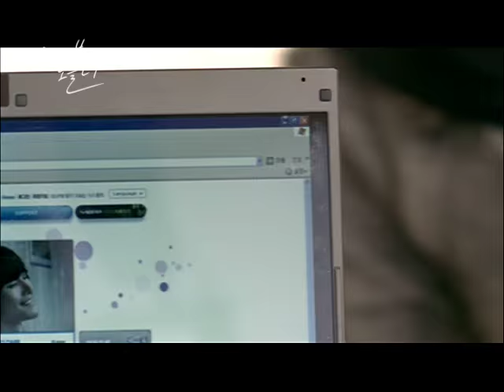Kim Jong Kook - Today More Than Yesterday [M/V] [HQ]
Kim Jong Kook's song from his 5th solo album: Here I am (2008).